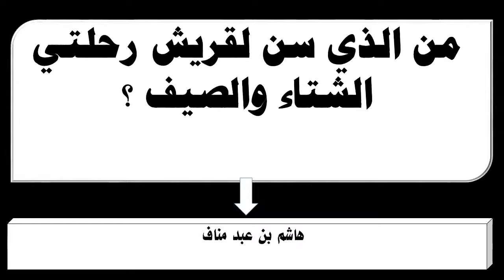من الذي سن لقريش رحلتي الشتاء والصيف ؟